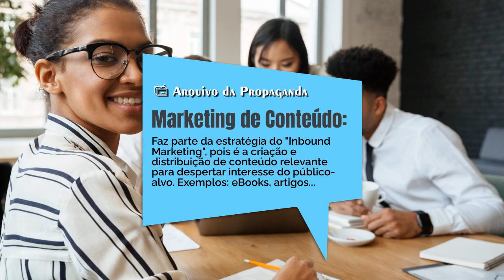Arquivo da Propaganda - Termos de Publicidade e Marketing Que Você Precisa Conhecer - Parte 8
Está curioso para saber quais termos escolhemos para a última semana do ano?